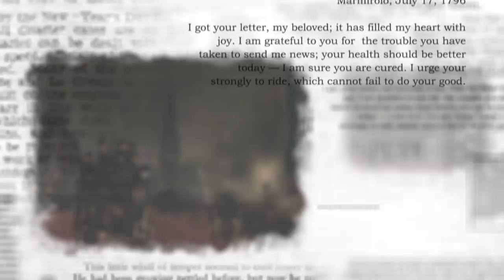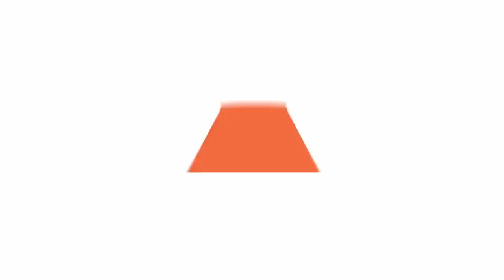قصتنا مع عشق السيارات في 3 دقايق!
من الحاجة إلى هوس السباق إلى الرياضة العالمية 😍
تعرّف على قصتنا مع السيارات في 3 دقايق، وكيف حقق السعوديين إنجازات عظيمة بهالمجال.

تدري إن جزء كبير من موسم الرياض مخصص لعشاق السيارات؟ سواء تحب السيارات الكلاسيكية وإلا الجديدة، المعدلة وإلا الضخمة، كللللها تنتظرك في معرض الرياض للسيارات!
صدقنا بتتعب وأنت تتخيل معنا، تعال وشوف بعينك!
تعال شاركنا الحماس في معرض_الرياض_للسيارات بـ موسم_الرياض 😍